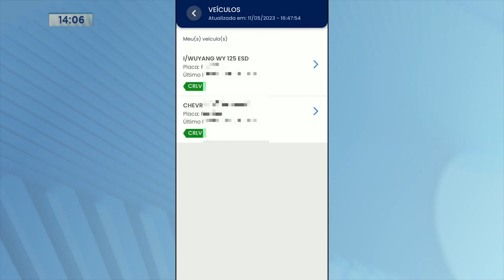Vale do Mucuri: Fiscalização nas rodovias e cobrança do documento veicular de 2023.